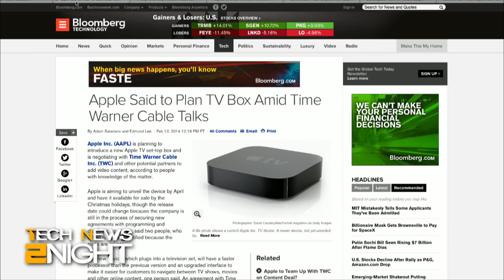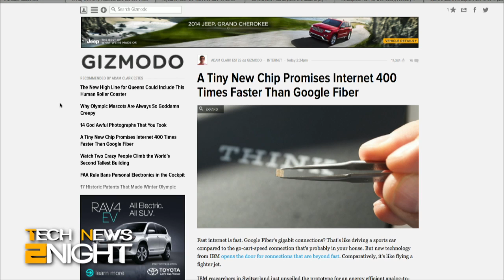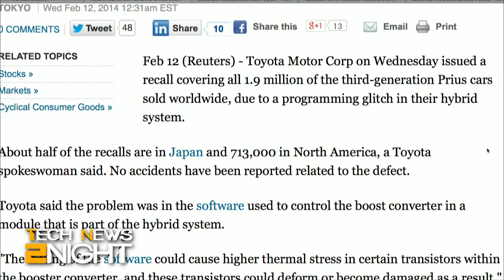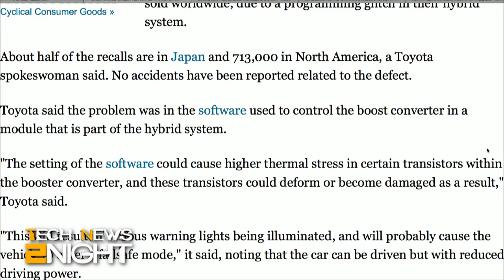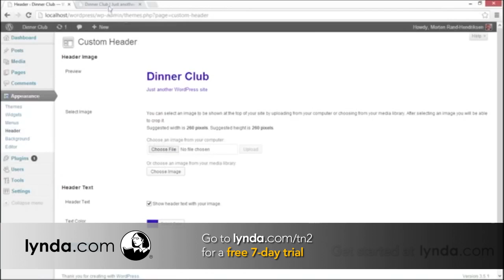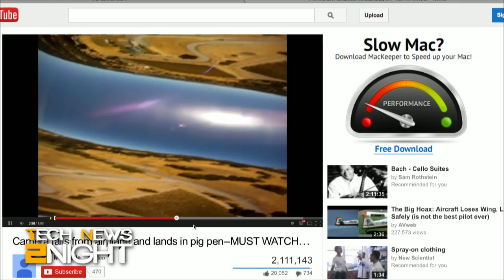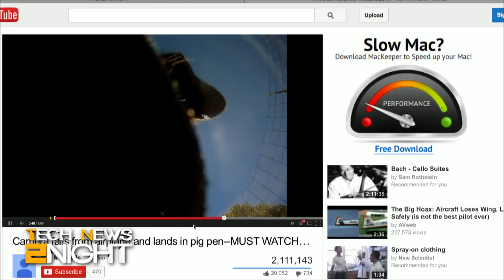Tech News 2Night 23: An Internet That's 5,000 Times Faster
Will a new AppleTV include TimeWarner?, are ISP's slowing down Netflix?, an Internet that's 5,000 times faster, and what happens when a GoPro falls into a pigpen?